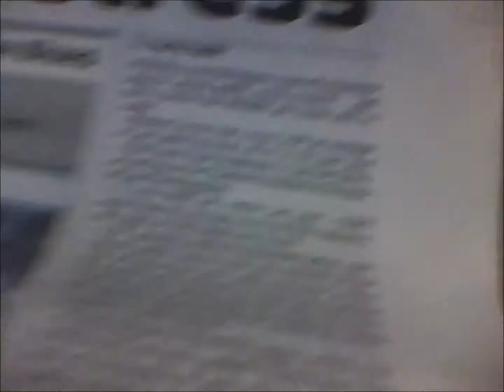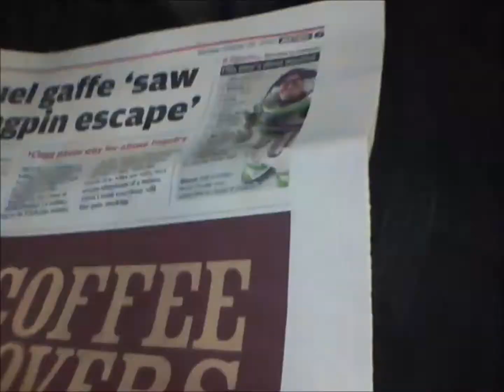The Journey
Yeah just my journey to college in the morning. Getting a new graphics tablet on thursday I hope x thanks to all my new subs.